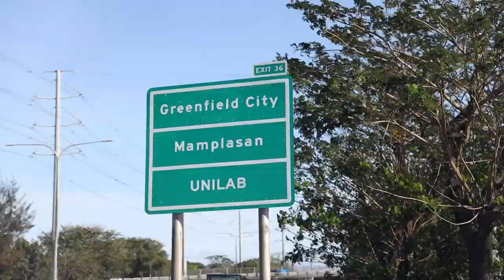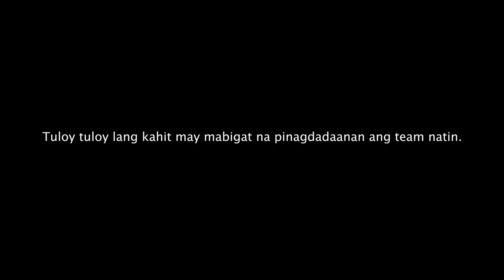LARO SA STA ROSA!! // SOBRANG DAMING TAO!! // MAY PROBLEMA SA TEAM?? | vlog 480